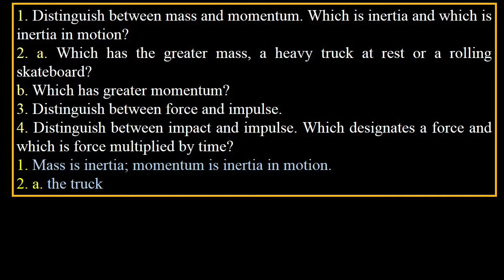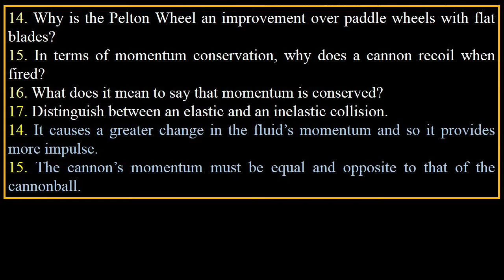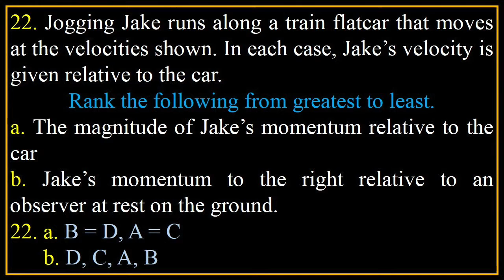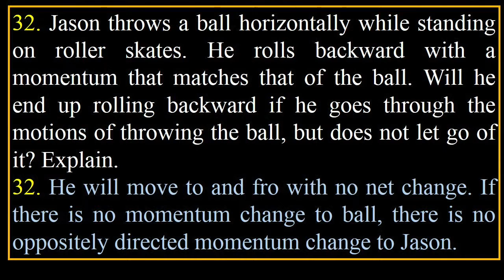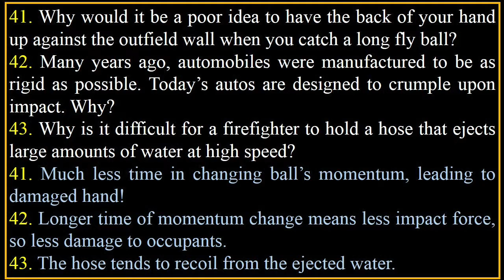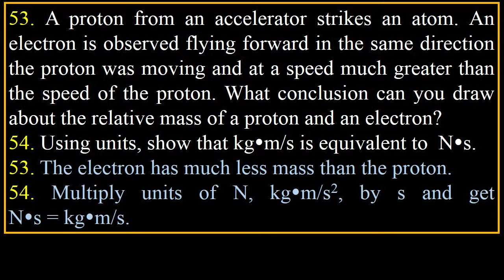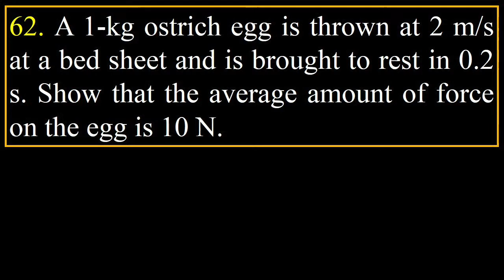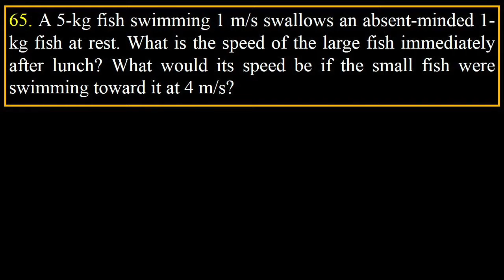Book Problems Chapter 8 Momentum